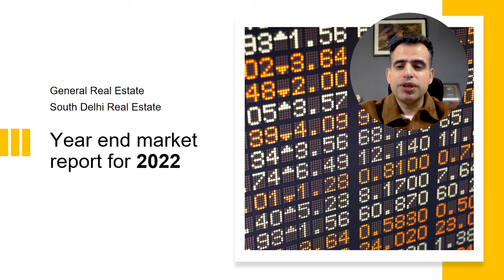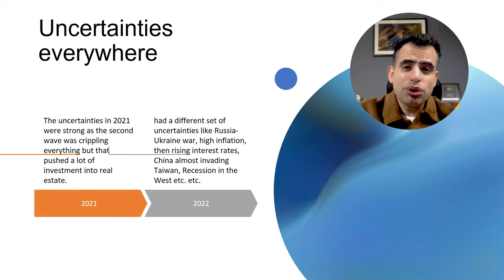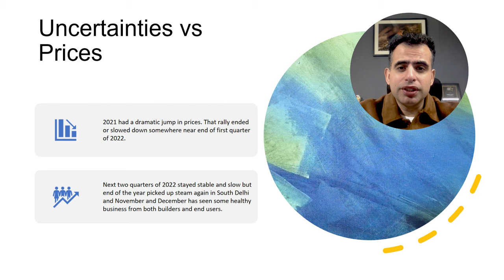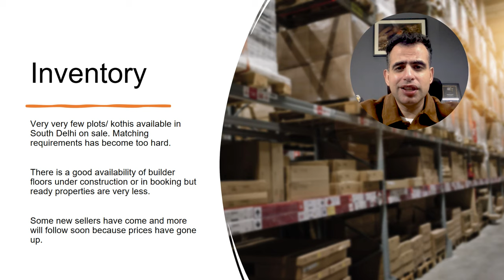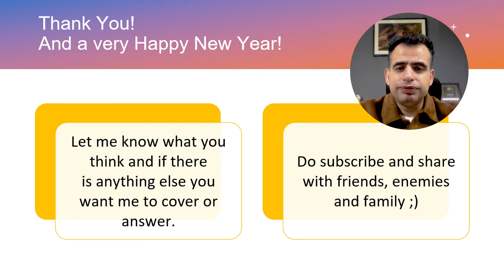Year End Market Report for 2022 | Ashutosh Bhogra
What happens in real estate is dependent on many factors.

About Ashutosh Bhogra-
Working as a software engineer was the initial plan for Ashutosh Bhogra, but that took a detour to something different. He pursued software engineering and had planned to work in the same field. His father, though, expected him to join his father's business and prosper the family business further. While settling into his new job and working the night shift, he sought to reflect and realized that this was not the life he had imagined for himself and that he could do better. Moving away from engineering to join his family business in real estate offered a lot of things, and since then he has never looked back. The real estate business, which was founded more than 35 years ago by Army veteran, Major OP Bhogra, and later joined by his two sons, exemplifies all of the hard work that has gone into it. Ashutosh has been involved in a number of roles, from being a tenant to a landlord, buyer, seller, and renovator, and has also been involved in construction prospects as a partner. His convention of him being in the real estate business just got him to where he is.

Ashutosh Bhogra